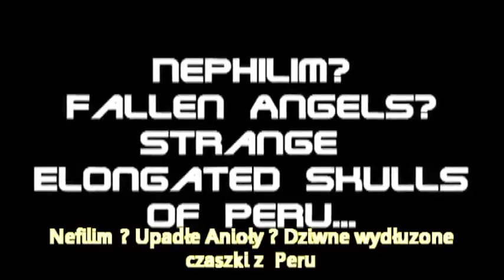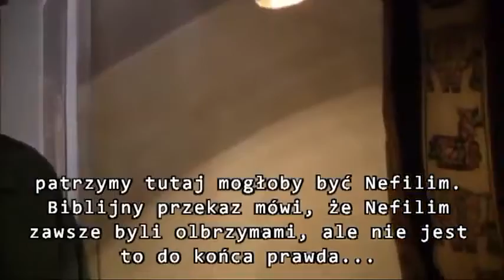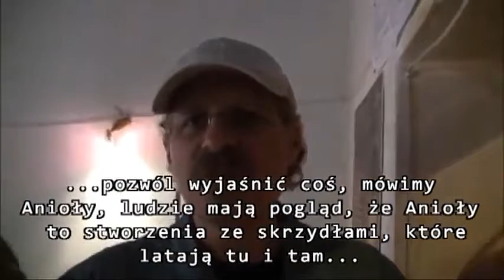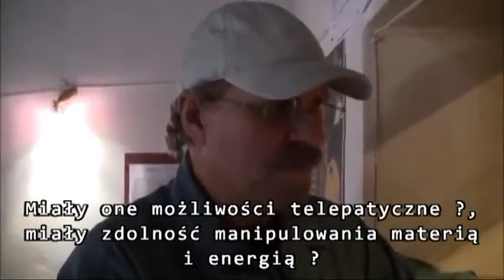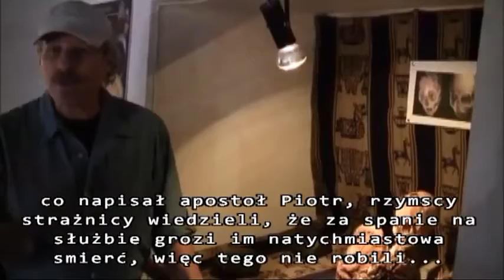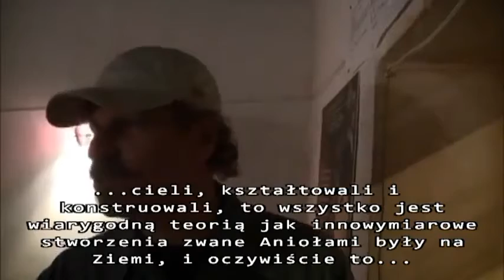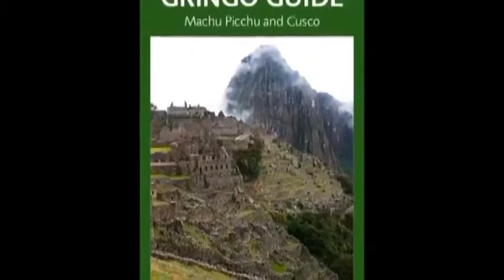Upadłe Anioły Nefilim Dziwne wydłużone czaszki z Peru